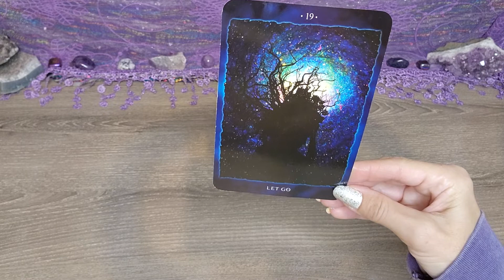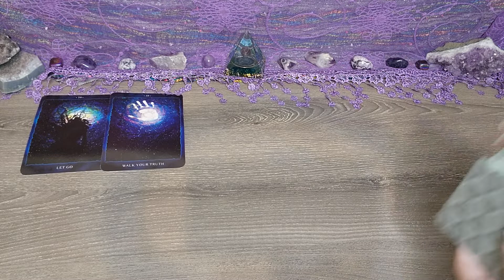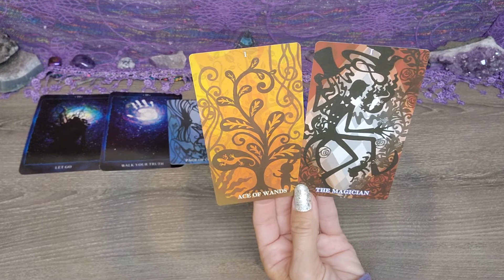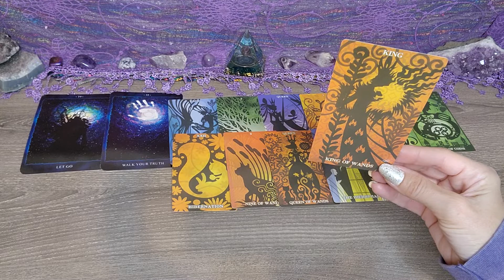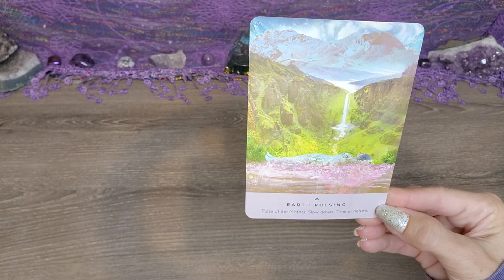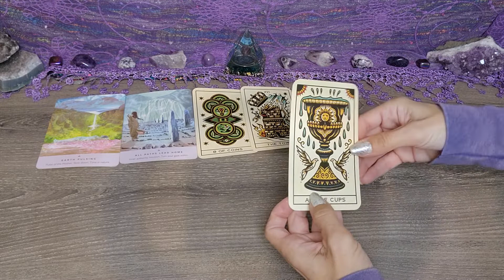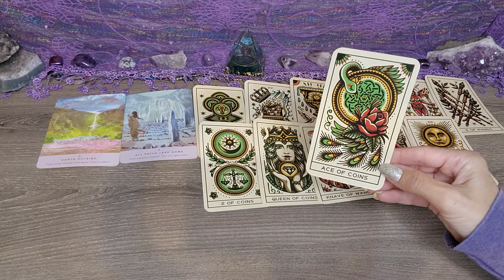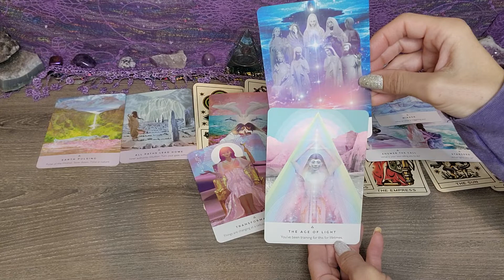1111 Portal- It's time to walk your truth in fullness! Starseeds, Lightworkers, Mystics, & Healers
1111 Portal 2022!!! Incredible Activations and confirmation of union and new beginnings!!

Text me to book your next reading, healing, and/or coaching session.